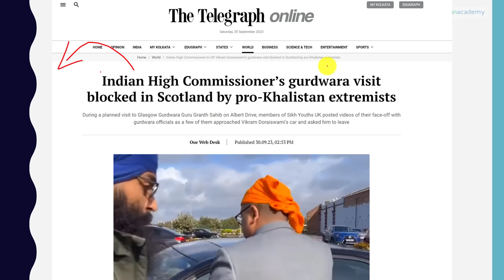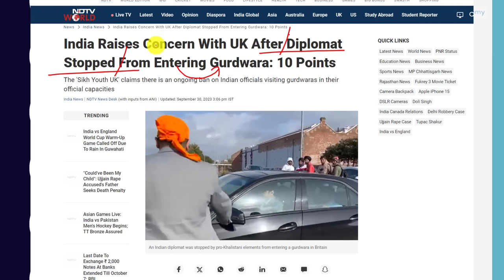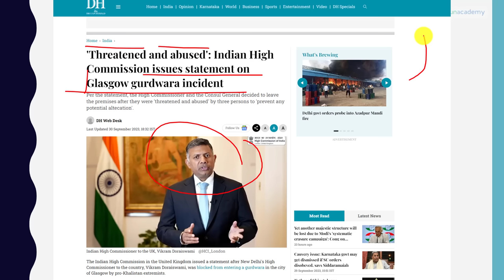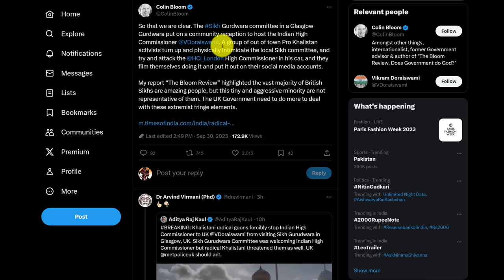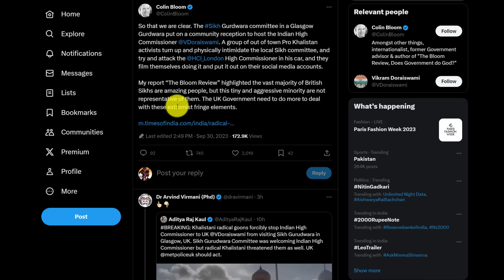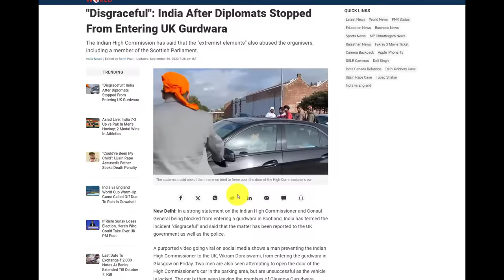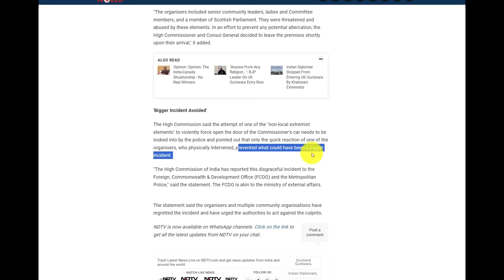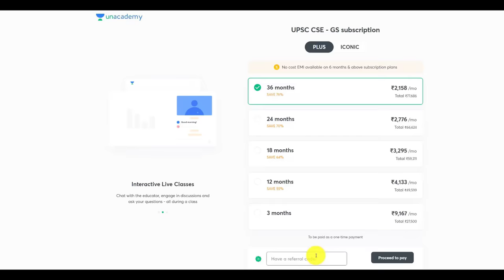Indian High Commissioner’s Gurdwara visit blocked | India protests against it with UK Government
Unacademy Subscription Benefits:

1. Learn from your favourite teacher
2. Dedicated DOUBT sessions
3. One Subscription, Unlimited Access
4. Real-time interaction with Teachers
5. You can ask doubts in the live class
6. Limited students
7. Download the videos & watch offline